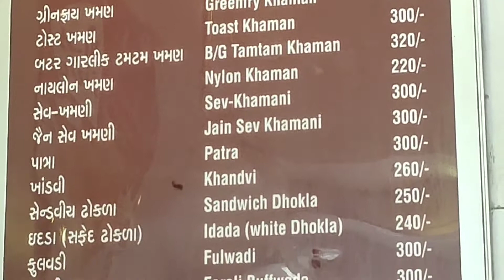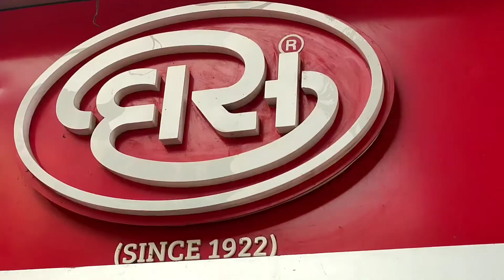Das Khaman | The House Of Khaman Since 1922 | Ahmedabad Street Food | Foodie Duniya